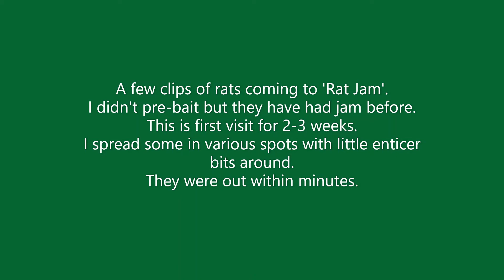A Few Rats on the 'Jam'.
A few clips showing rat control with 'Rat Jam' bait.
Videos of rat shooting.
Watch at your own discretion.